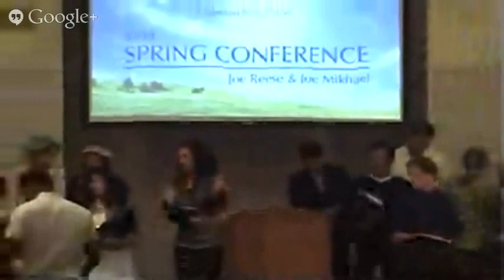Claremont Bible Chapel - 2013 Spring Conference: Joe Mikhael (Part 2, Sunday)